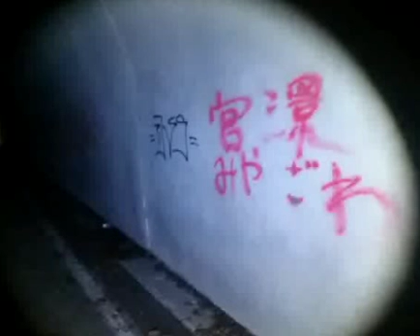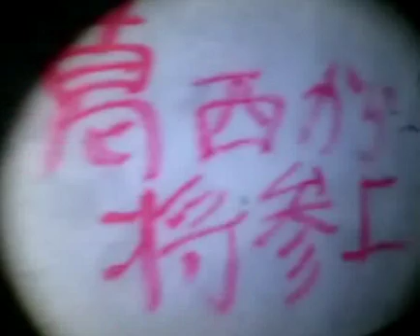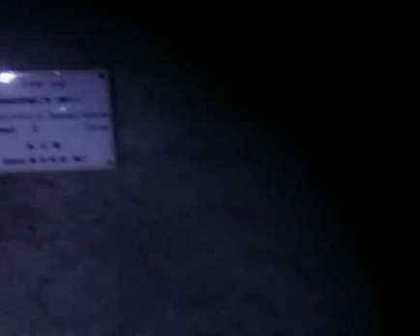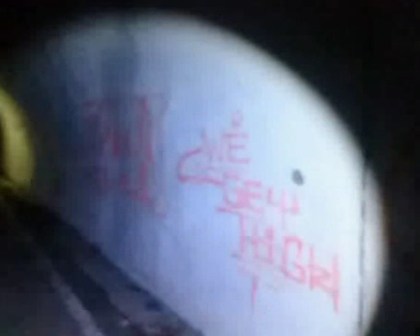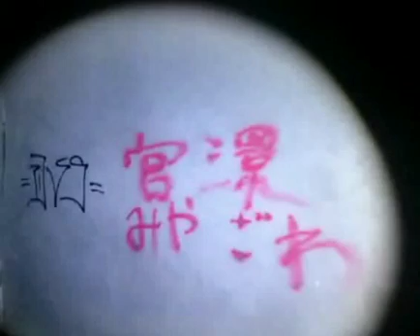20161201 ニコ生 旧小峰トンネル 心霊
トンネル内電波ないのでｔｍｔしますが
トンネルの上は雰囲気違いました